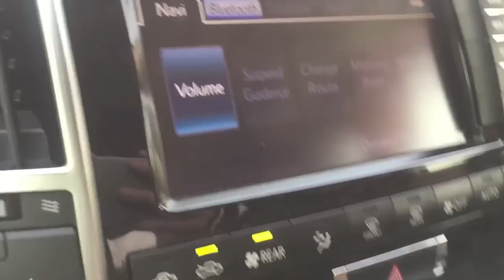Pakistan - My Motherland Part 3 – I arrive at MIRPUR!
Hey guys! So I thought I would vlog my trip to Pakistan to give those who don't know much about Pakistan and give them an unbiased insight into the country and show you the things it has to offer. Thank you for joining me on my journey I hope you all enjoy the videos.

Pakistan, officially the Islamic Republic of Pakistan, is a country in South Asia. It is the world’s sixth-most populous country with a population exceeding 212,742,631 people. In area, it is the 33rd-largest country, spanning 881,913 square kilometres (340,509 square miles). Pakistan has a 1,046-kilometre (650-mile) coastline along the Arabian Sea and Gulf of Oman in the south and is bordered by India to the east, Afghanistan to the west, Iran to the southwest, and China in the northeast. It is separated narrowly from Tajikistan by Afghanistan's Wakhan Corridor in the northwest, and also shares a maritime border with Oman.
The territory that now constitutes Pakistan was the site of several ancient cultures and intertwined with the history of the broader Indian subcontinent.